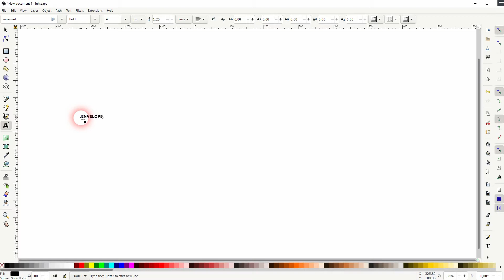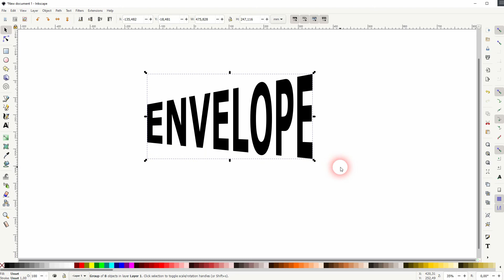Simple Envelope Effect in Inkscape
In this tutorial I'll show you how to create a simple Envelope Text Effect in Inkscape.